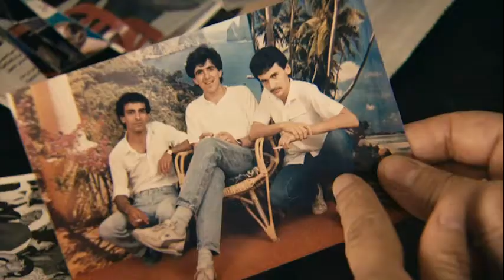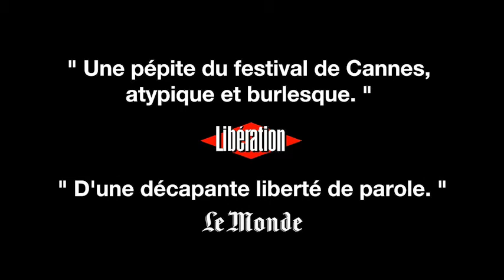Fix Me (2010) - Trailer French Subs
Directed by Raed Andoni
Produced by Rouge International, Les Films de Zayna
Genres : Documentary - Runtime : 1 h 38 min

Raed has a headache, both literally and figuratively. It stops him from working. He decides to seek help and goes to the psychiatric unit at Ramallah Hospital. You got it: Raed is Palestinian, he's also a film director. He lives in the West Bank. The head of the psychiatric unit promises to cure him over 20 sessions. The consultation room is separated from an adjoining room by a two-way mirror. It is set up this way for the training of interns. It will allow Raed to film his therapy and the spectator to penetrate the psyche of this strange character, a kind of Palestinian cousin of Woody Allen, and to discover his world.